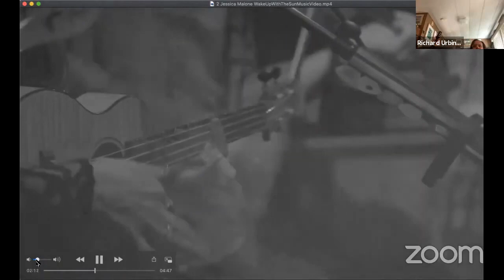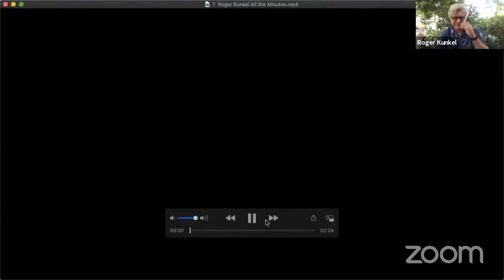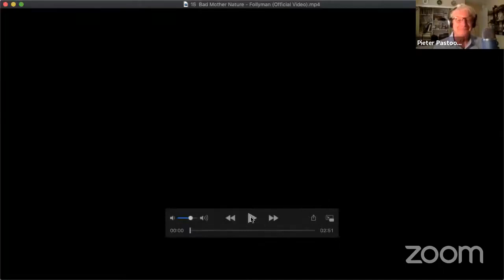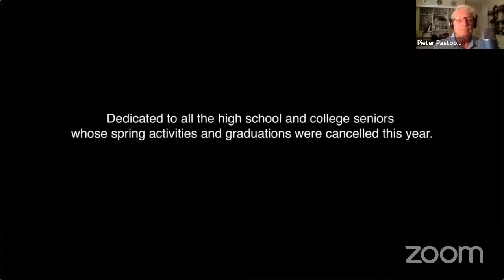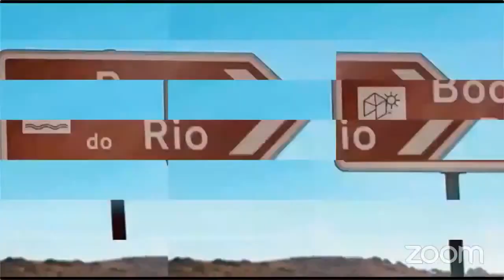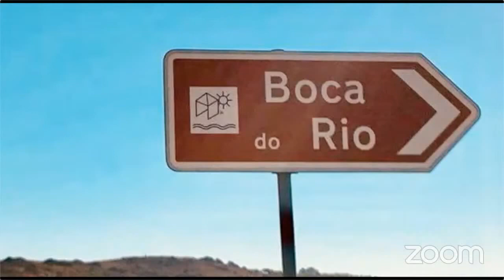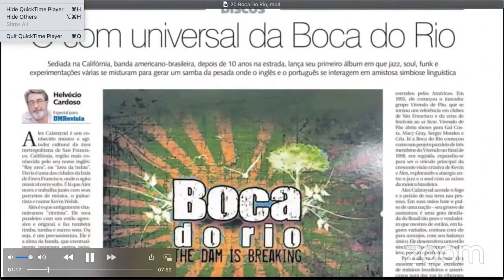Make Music Davis Live Showcase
The Make Music Davis Song Showcase features over 20 local musicians of all ages and genres, who have contributed videos and will join us briefly on the air to share their songs and celebrate our community of music lovers.